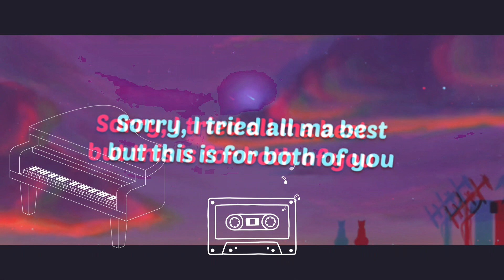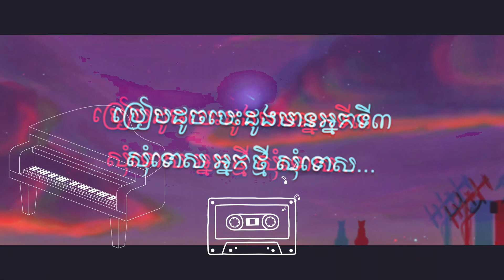ស្នេហ៍និងទំនួល [Love and Responsible]-Glomyy ft. Tendo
នេហ៍និងទំនួល [Love and Responsible]-Glomyy ft. Tendo